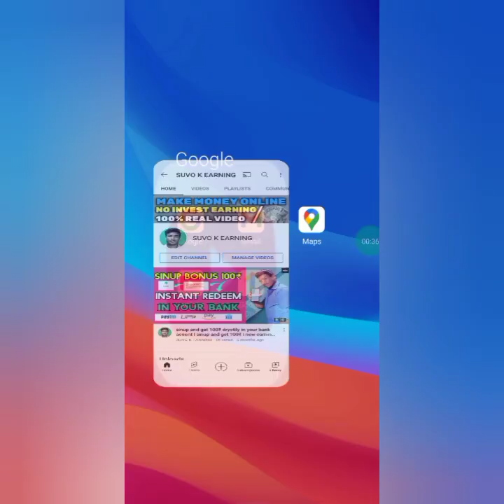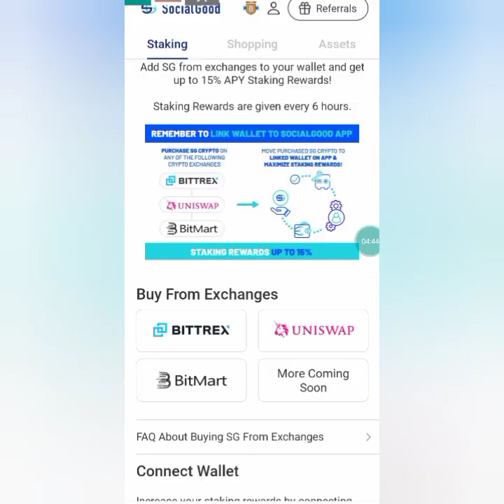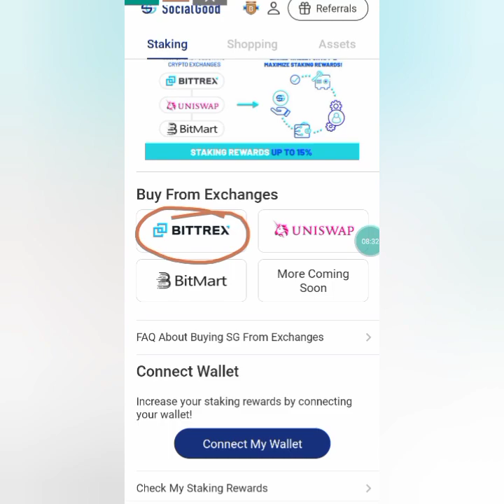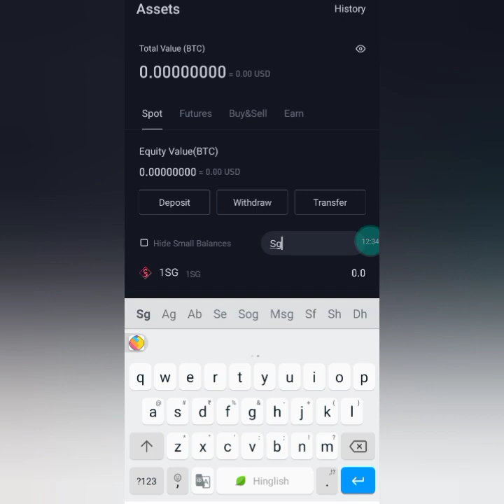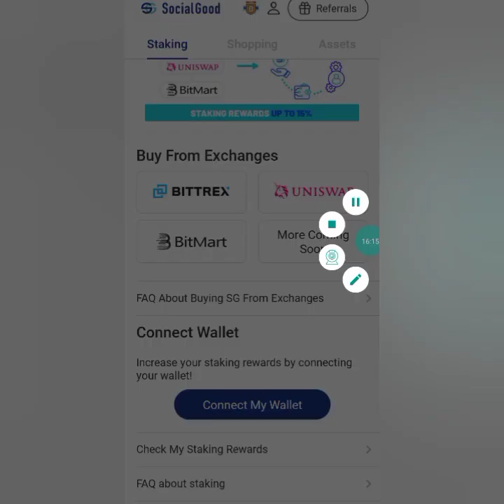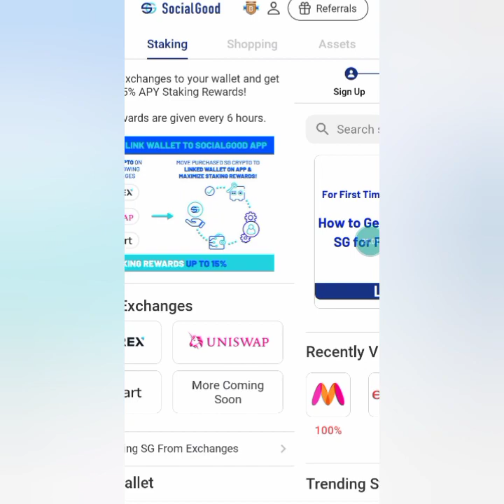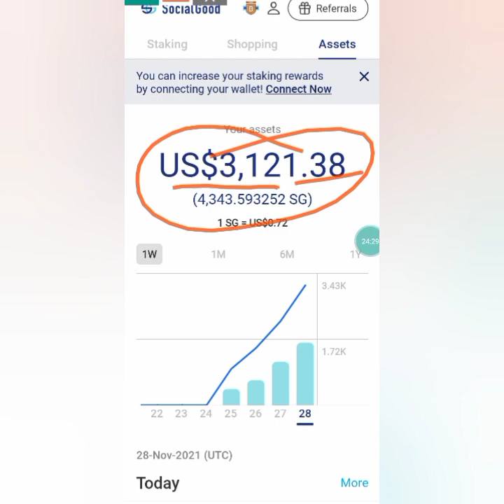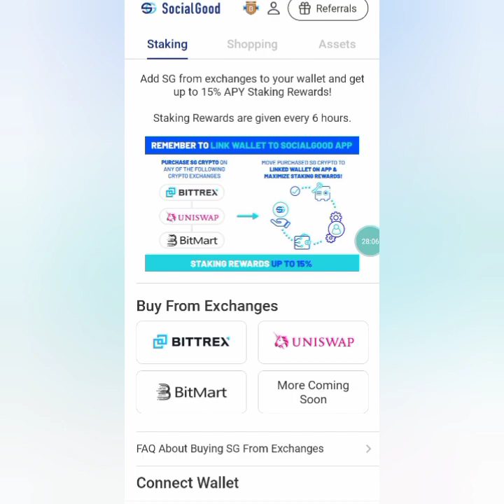Social Good App Real Or Fake || Social Good App Payment Pfoof || Social Good App Review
BitMart Exange App:-